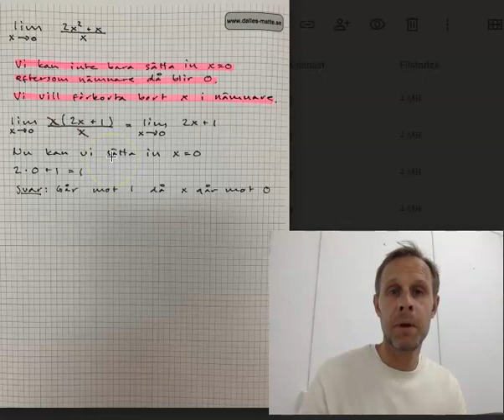NP 1 Ma3 uppg 5